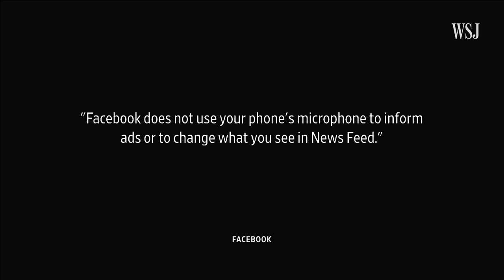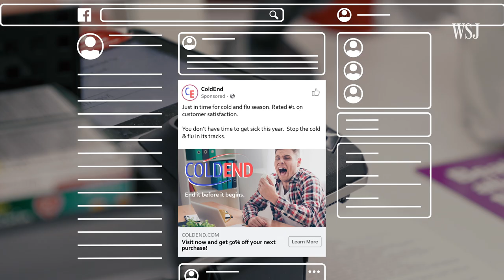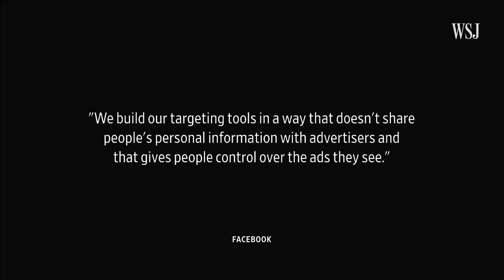Why It Feels Like Facebook Is Listening Through Your Mic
Conspiracy theorists think Facebook has tapped your phone's microphone to target ads by listening to your conversations. Truth is, it doesn't have to. WSJ's Joanna Stern explains how Facebook really keeps tabs on you.